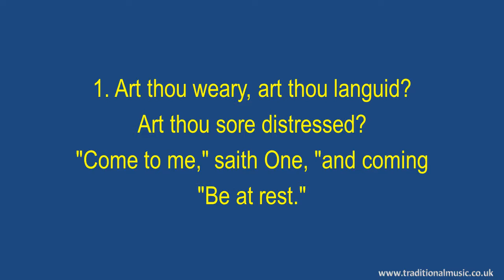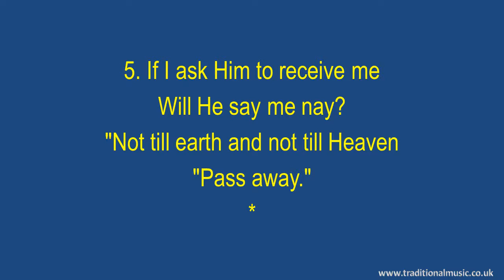Art Thou Weary, Art Thou Languid - Hymn Lyrics & Music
Lyrics with Orchestral Music For Worship  Hymn / Song : - Art Thou Weary.

LYRICS:
Art Thou Weary
Stephen the Sabaite

1. Art thou weary, art thou languid?
Art thou sore distressed?
"Come to me," saith One, "and coming
"Be at rest."

2. Is there diadem, as monarch
That His brow adorns?
"Yes, a crown, in very sure-ty
"But of thorns!"

3. If I find Him, if I follow
What His guerdon here?
"Many a sorrow, many a labor
"Many a tear."

4. If I still hold closely to Him
What hath He at last?
"Sorrow vanquished, labor ended
"Jordan passed."

5. If I ask Him to receive me
Will He say me nay?
"Not till earth and not till Heaven
"Pass away."
FOR SINGERS - music is mostly SATB formatted:

Thanks Rod